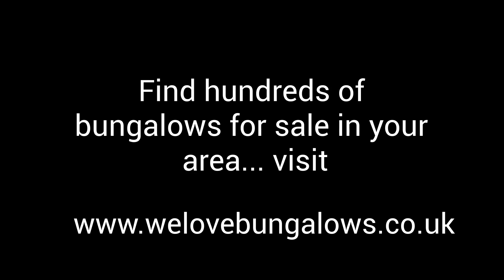bungalows for sale near bristol